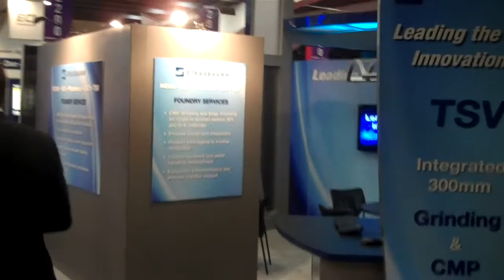Strasbaugh - 20x30 Exhibit Rental